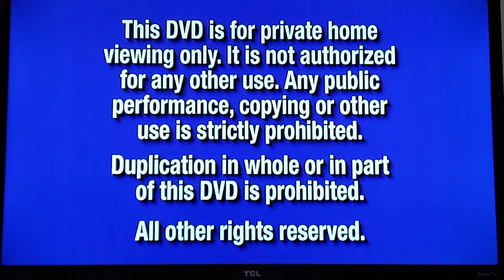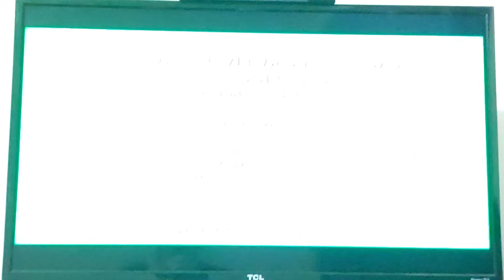Opening to 101 Dalmatians II: Patch's London Adventure 2003 DVD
0:00 Intro
0:10 FBI Warning Screens
0:19 Walt Disney Home Entertainment
0:30 Piglet's Big Movie
2:00 Inspector Gadget 2
3:34 Belle's Magical World
4:48 Treasure Planet
6:20 Atlantis: Milo's Return
7:00 The Lion King: Special Edition
9:12 Main Menu
9:40 Disney DVD
10:00 Walt Disney Pictures
10:14 Outro